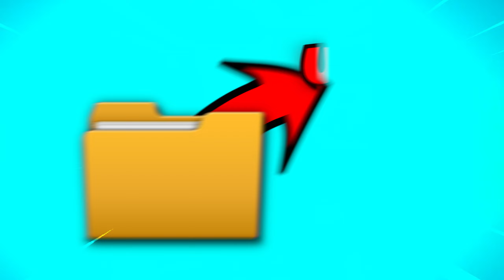Die *NEUEN* NITRO SMG'S in Fortnite!